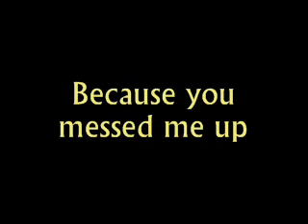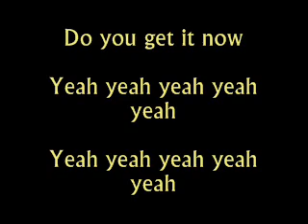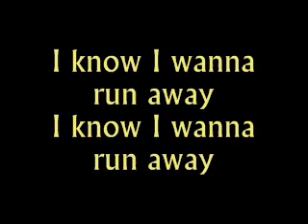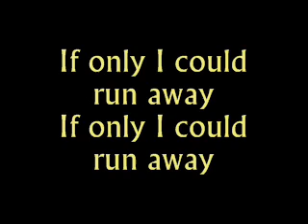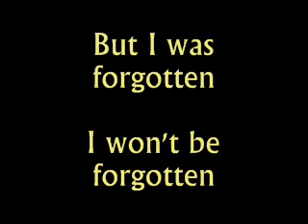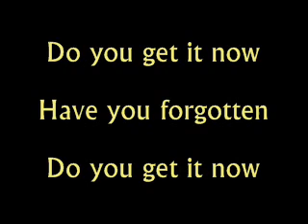Avril Lavigne - Forgotten With Lyrics